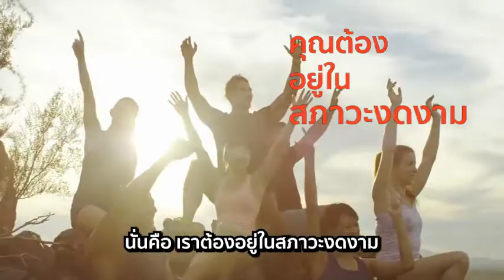วิธีปลดล็อค พลังแห่งจักรวาล เพื่อนำมาใช้สร้างความสำเร็จได้เร็วขึ้น ง่ายขึ้น